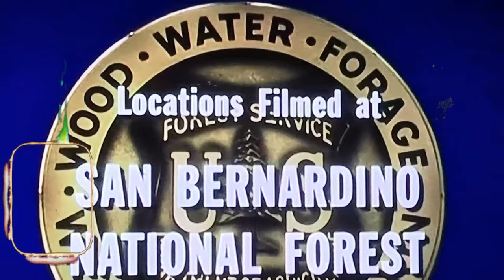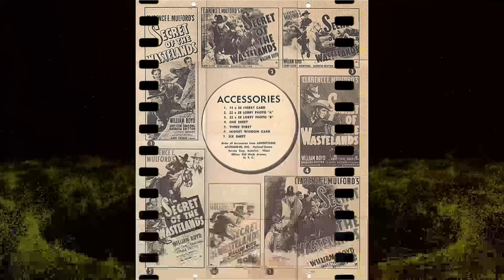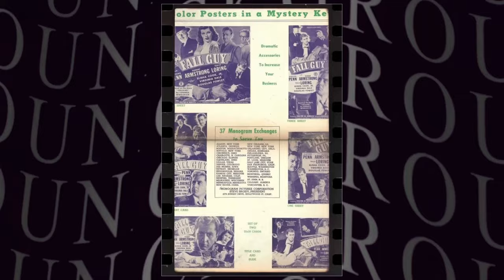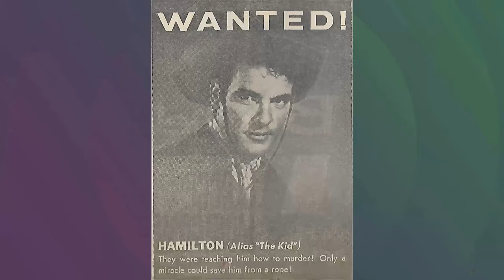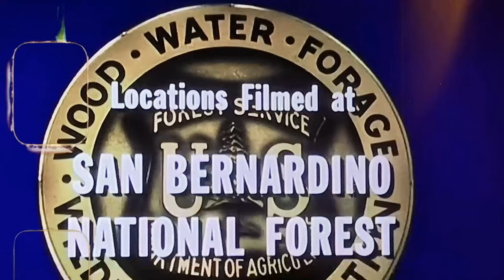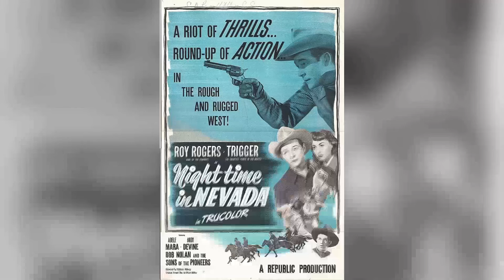Did You Know? The Nightmare of The Virginian TV Series: Absolutely Awful Facts Revealed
Doug McClure as Trampas
James Drury as The Virginian
Lee J. Cobb as Judge Henry Garth
Sara Lane as Elizabeth Grainger
Clu Gulager as Emmett Ryker
Randy Boone as Randy Benton
Roberta Shore as Betsy Garth
John McIntire as Clay Grainger
Gary Clarke as Steve Hill
Ross Elliott as Sheriff Mark Abbott
Don Quine as Stacey Grainger
Harper Flaherty as Harper
Charles Bickford as John Grainger
Diane Roter as Jennifer Sommers
David Hartman as David Sutton
Jeanette Nolan as Holly Grainger
L.Q. Jones as Belden
Frank Sully as Danny
Stewart Granger as Col. Alan MacKenzie
Tim Matheson as Jim Horn
Lee Majors as Roy Tate
John Bryant as Dr. Spaulding
Roy Engel as Barney Wingate
Stuart Nisbet as Bartender
Dick Shane as Dick
Sam Edwards as Hotel Clerk
Mark Tapscott as Blacksmith
Russell Thorson as Sheriff Stan Evans
Lew Brown as Dink
Jean Peloquin as Jean
Dennis McCarthy as Editor
Edward Faulkner as Andy Proctor
Ed Prentiss as Carl Jensen
Pitt Herbert as Telegrapher
Bing Russell as Donovan
Myron Healey as 2nd Drifter
Gregg Palmer as 1st Cowhand
Stephen Coit as Station Master
Jimmy Lee Cook as Jimmy Lee
John Harmon as Auctioneer
Walter Woolf King as Judge
Leonard P. Geer as 1st Outlaw
Don Wilbanks as Appleby
Norman Leavitt as Storekeeper
Dee Carroll as Wife
Ollie O'Toole as Assayer
William Fawcett as Hostler
Robert B. Williams as Cattle Buyer
John Mitchum as Bartender
Dee Cooper as Townsman